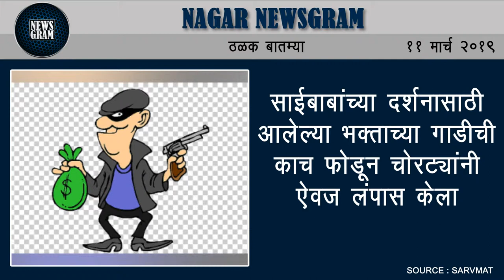Nagar Newsgram | Nagar News | Today's News Headlines | 11 March 2019